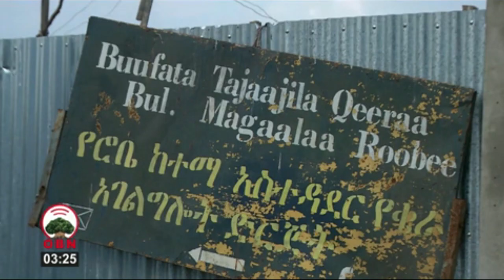CAAYAA: Kantiibaa Magaalaa Roobee Obbo Nigaatuu Mootummaa